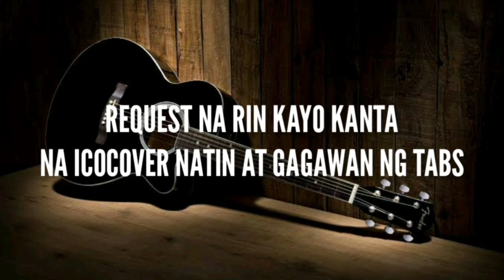LET ME BE THE ONE - Jimmy Bondoc | Fingerstyle Guitar TABS